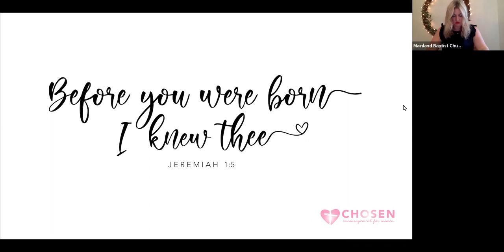CHOSEN live | July 1, 2021 | Known By Name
Encouragement for women